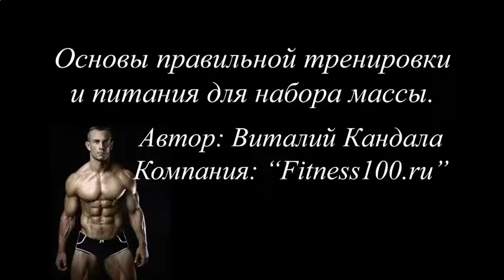Протеиновый коктейль гербалайф противопоказания